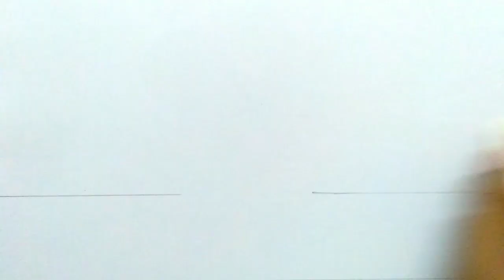Diwali diya drawing/ how to draw diyaeasy /deepavali festival drawing /diya drawing poster drawing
diwali drawing
drawing of diwali festival
drawing diwali festival